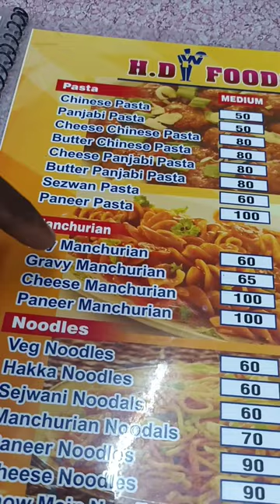अक्षय तृतीया दिवस🙏🚩|| Bharuch